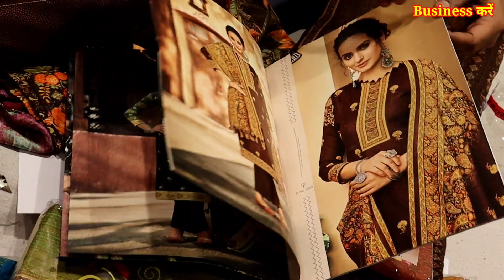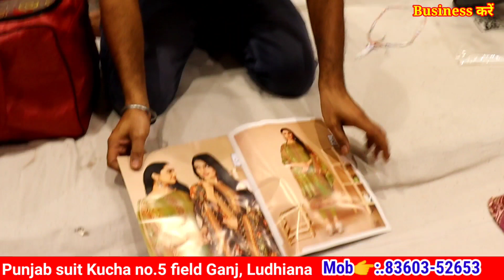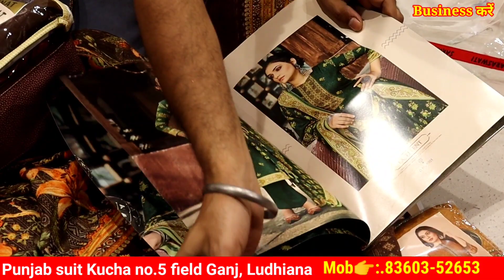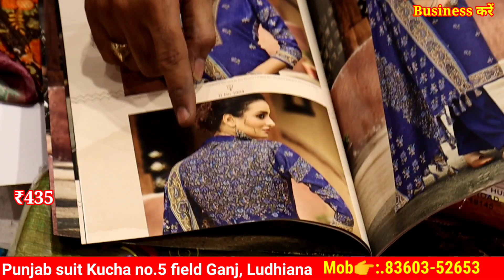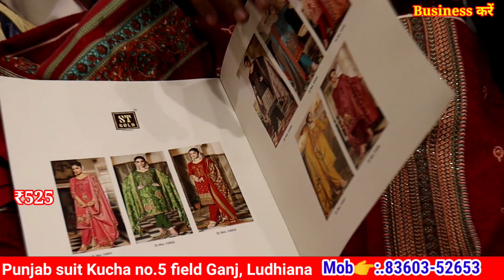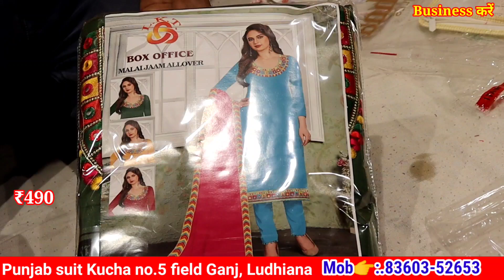Punjab Suit Ludhiana, party Wear, Fancy Suit and Woolen Showl Suit सूट खरीदे सबसे कम रेट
party Wear, Fancy Suit and Woolen Showl Suit सूट खरीदे सबसे कम रेट

Punjab Suit field ganj Kucha no. 5 Ludhiana Punjab

chat./BOM1kxtyMfP8csuH2z4777
Business करें 2nd
chat./JZhL416TFDFLlRv4uJf25X
Business करें 3rd
chat./JYWvxkUq9lQ2fMeT1MW4HZ

chat./FaBbH82ylQi2yebEt4lTx5

1st link chat./JYWvxkUq9lQ...
2nd link chat./IdBen2FTgeI...
3rd group chat./FaBbH82ylQi...

winter Suit,
ladies suits,
cotton suits,
ambala market,
ambala wholesale,
 ghumar mandi suits,
wholesale market,